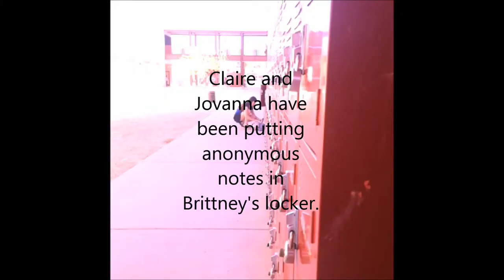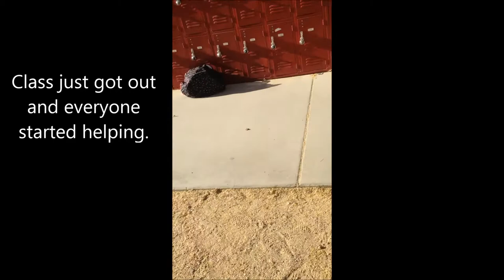BEST PRANK EVER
We put anonymous notes in Brittney's locker explaining that she will be pranked. What she didn't know is that it was Jovanna and Claire all along. We ended up making 15 garden flamingos and putting them around her house. But, that wasn't enough. So, we decided to buy 288 ping pong balls and stuff them in her locker. Making this the BEST PRANK EVER!!!

Song: Afterglow by Reaktor Productions